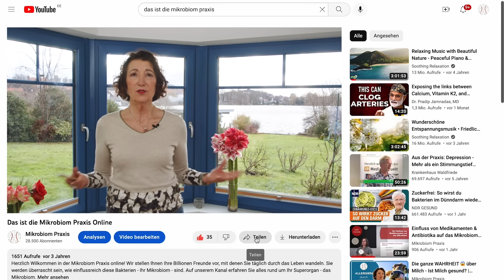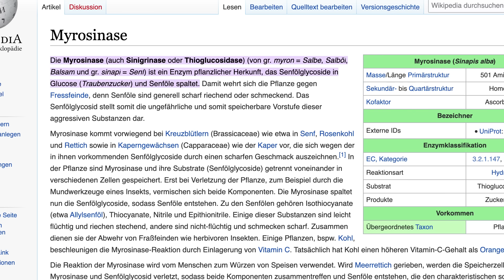Diese Lebensmittel reduzieren das Krebs-Risiko | mediacl INSIGHTS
Lebensmittel, die gegen die schädliche Wirkung anderer, hoch verarbeiteter  Lebensmittel wirken. In dem Video "Krebs nicht essen" stelle ich die "bösen" vor, hier kommen die "guten". Wir essen und trinken mehrmals täglich, da ist es entscheidend für unsere Gesundheit, WAS wir zu uns nehmen.

There are foods which can actively protect us against the harmful effects of those highly-processed foods. The video “Don’t eat cancer” dealt with the “bad” food items in that respect, here come the good ones! Since we eat and drink several times a day, it is mandatory to know just WHAT we should consume in order to stay healthy. This video has English subtitles – just check the box in your settings!

Kapitel:
0:00 Intro
0:16 Lebensmittel mit Glucosinulaten
1:22 Brokkoli & Meerrettich
2:11 Chlorophyl
4:05 Früchte & Ellagsäure
5:41 Resveratrol gegen Krebs
7:28 Allicin & Knoblauch
9:15 Kurkuma & Curcumin
11:22 Granatapfel & Polythenole
15:38 Worauf Du sonst noch achten solltest

Sollte dem Link gefolgt und das Produkt erworben werden, wird dafür eine Provision an mich gezahlt. Sie als Kunden zahlen jedoch nicht mehr für das Produkt, wenn Sie es über den Link erwerben. Ob Sie ein Produkt erwerben möchten, bleibt selbstverständlich Ihnen überlassen. Neben den von mir verlinkten Produkten gibt es fast immer auch weitere von anderen Herstellern.